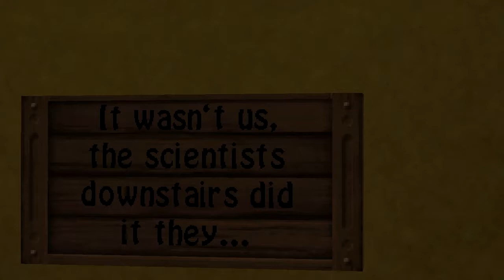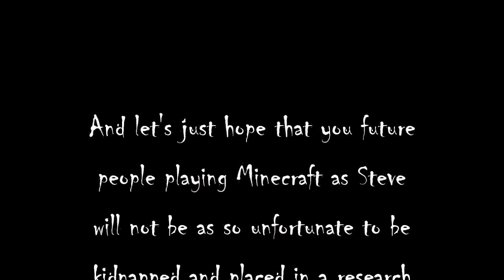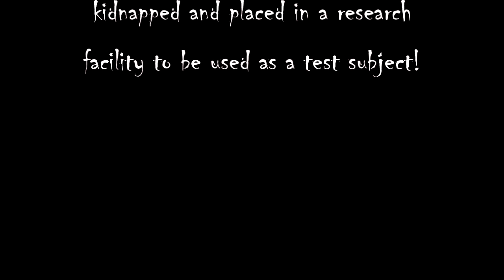Steve's Horrible Night - Zombie Apocalypse Minecraft Horror Machinima Movie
A Zombie Apocalypse Minecraft Horror Machinima Movie!!

Steve, the main character of Minecraft, has a horrible night!

Thanks!

Also, just for your information, here are my two technic modpacks that I use that come with the tools for creating a Machinima!

Resource Pack: ChromaHills 1.7